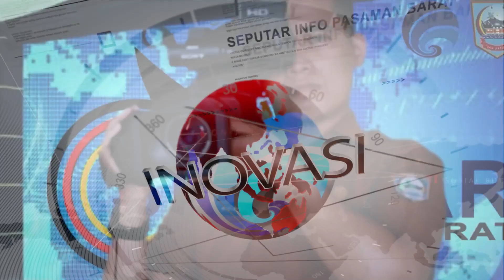Bupati Hamsuardi: Setiap Aparatur Pemerintah Harus Menyampaikan Progul Pemda kepada Masyarakat